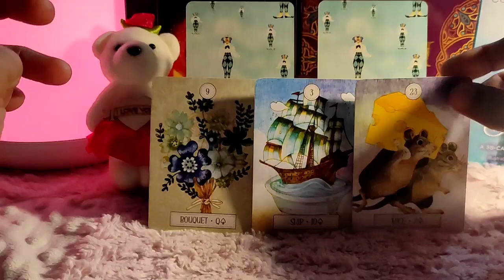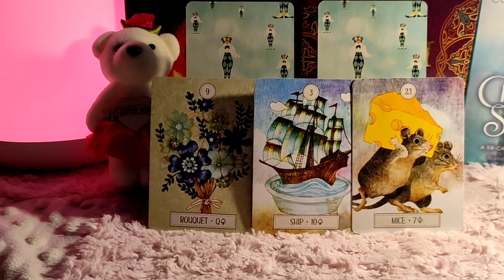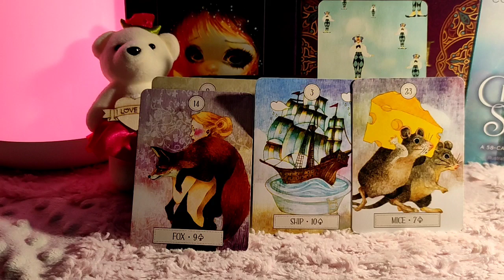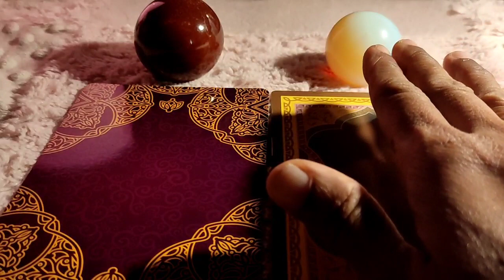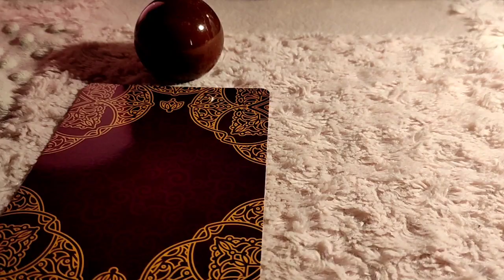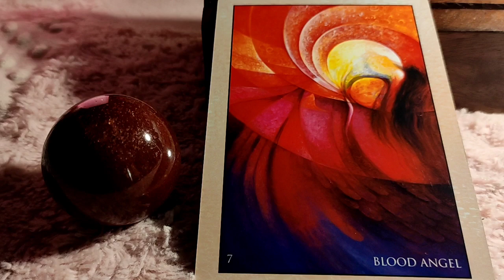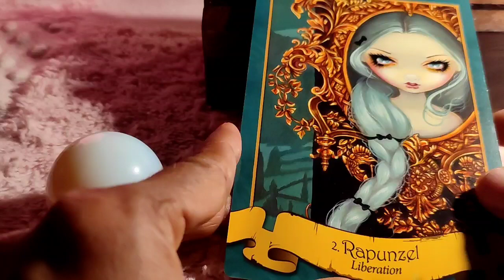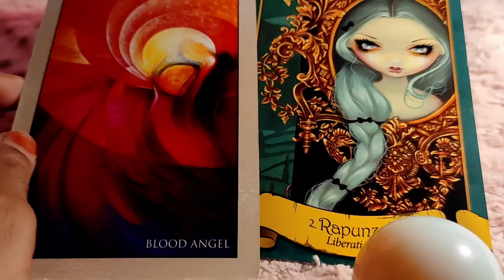Capricorn ♑ They are not showing their true colors... careful !! ♑ Daily Love Tarot Reading 20 March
Hi guys !

support
For Daily Readings:

Zodiac signs
Capricorn Compatibility
Capricorn personality
Capricorn horoscope
Capricorn dates